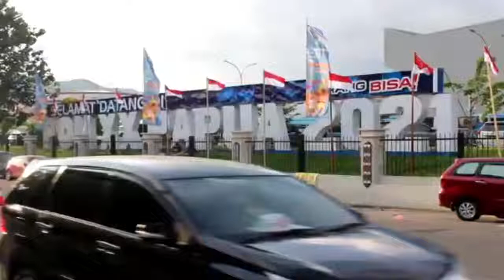Pernak-pernik Khas Papua Dijajakan di Perhelatan PON XX Papua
Terselenggaranya PON XX di Papua mendatangkan keuntungan besar bagi para pedagang suvenir lokal khas Papua

Android: inews.id/android
iPhone: inews.id/ios